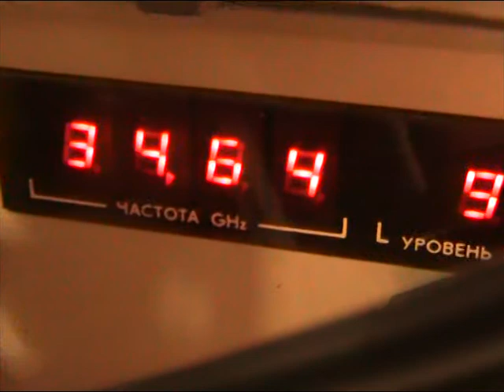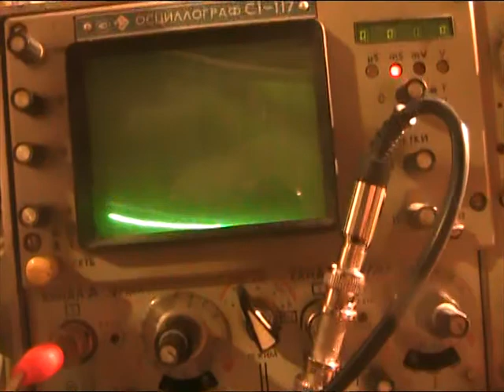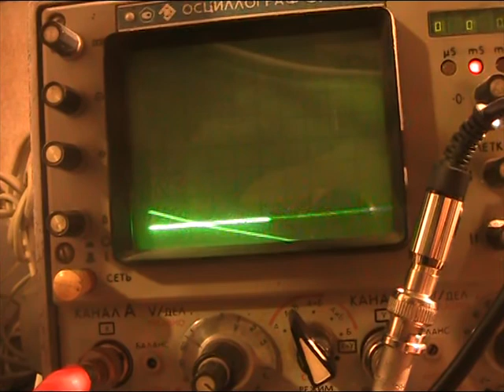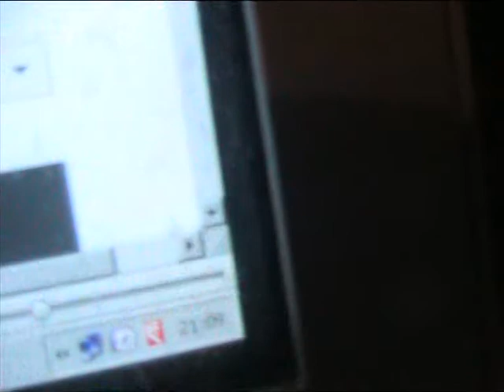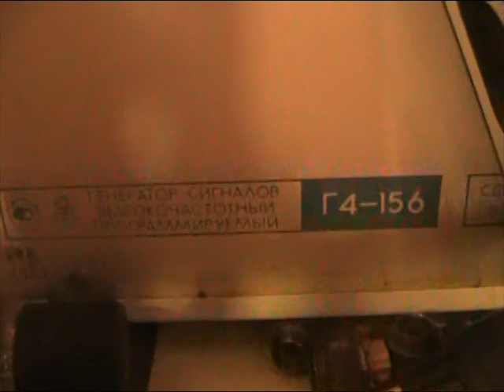Первый измерительный эксперимент с резным рубиновым шариком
Первый измерительный эксперимент с резным рубиновым шариком. Добротность рубинового шарика с резьбой раза в три выше, чем аналогичного диэлектрического резонатора из шпинели. Заказ придётся корректировать...